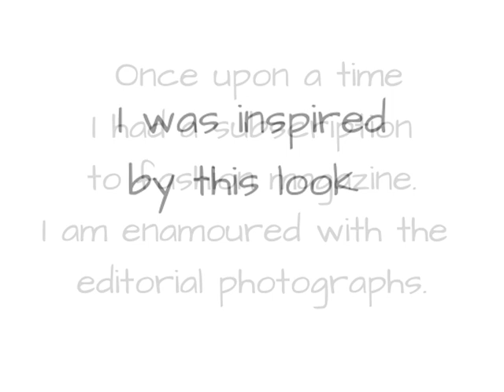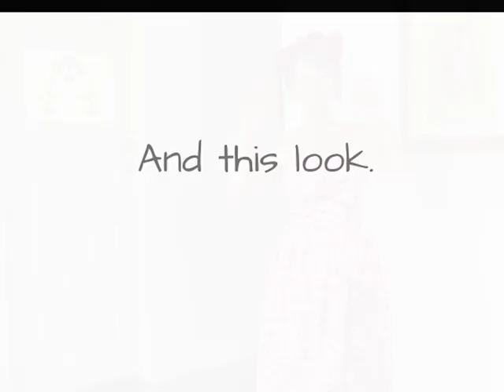EDITORIAL EXPRESSIONS: Summer Harvest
I have taken inspiration from this incredibly edited image and recreated it using my own clothes. I had some fun along the way while pushing myself outside of my realm of known possibilities. The end result is an outfit I may just wear in public one day!!

David Meister summer harvest dress.
Resin bright pink ring with flower.
Silk scarf in fuschia pink.